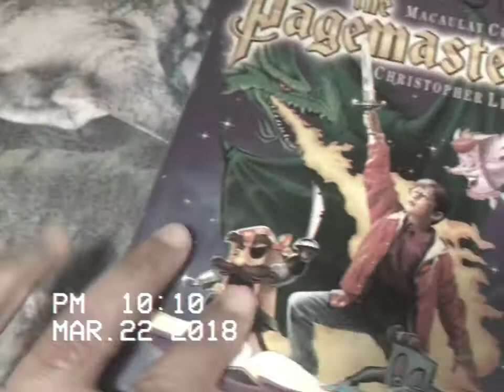The Pagemaster (VHS)